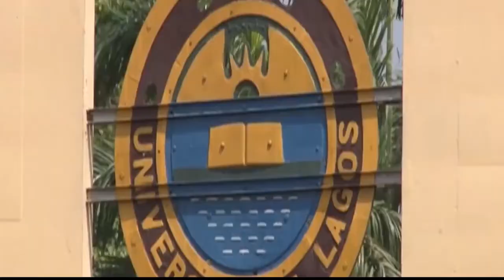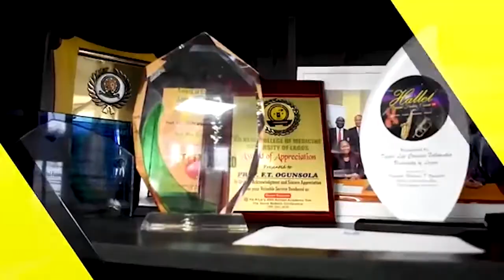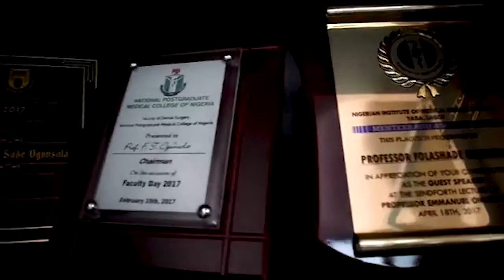MEET THE FIRST FEMALE VICE CHANCELLOR OF UNILAG